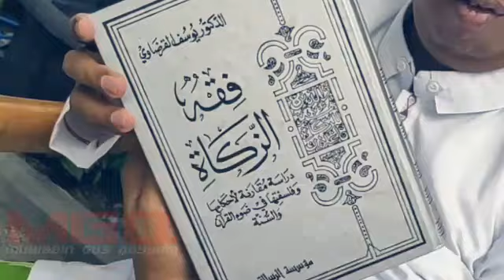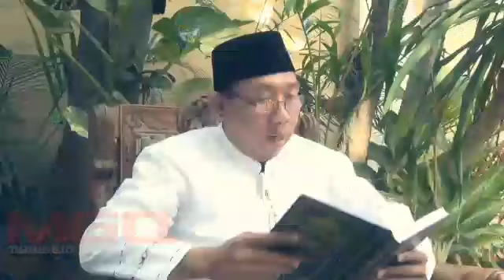GUS QOYYUM _ FILM TOLERANSI TIDAK HARUS SEORANG MUSLIM MASUK GEREJA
Menjawab Problematika Umat Saat ini dengan adanya Pro dan Kontra Terhadap Suatu Film ...
"FILM TOLERANSI TIDAK HARUS SEORANG MUSLIM MASUK GEREJA"
Semoga Bermanfaat dan Barokah Amin ...